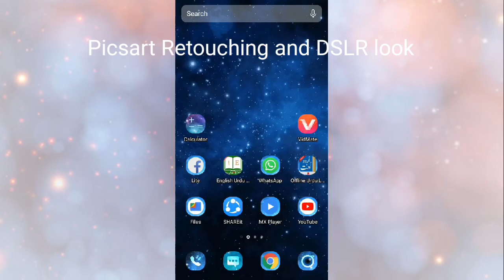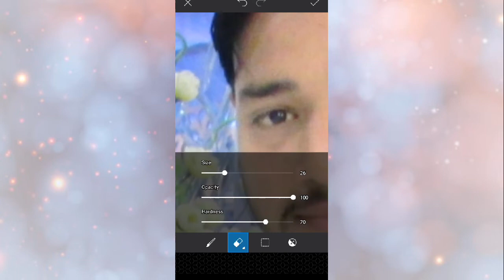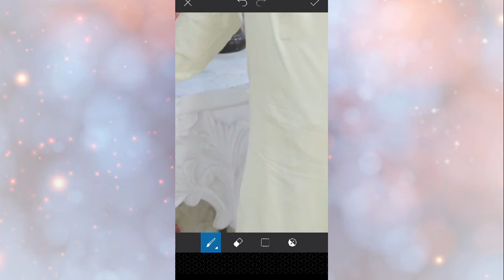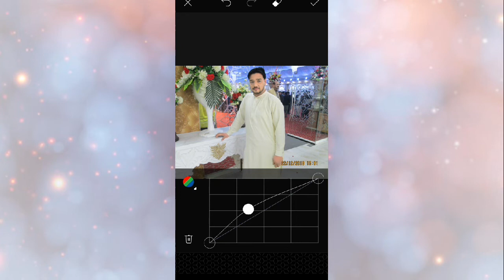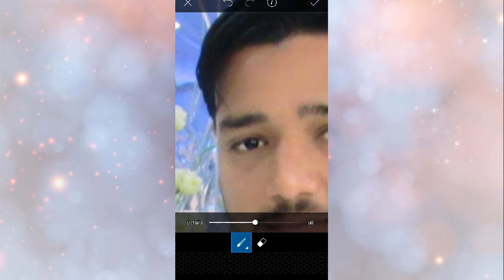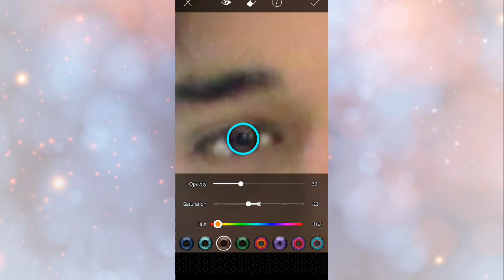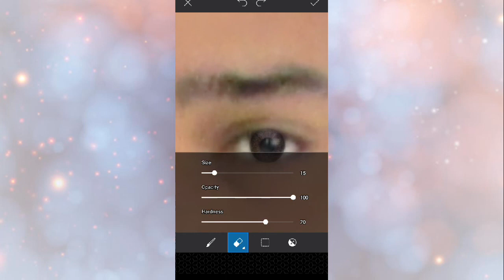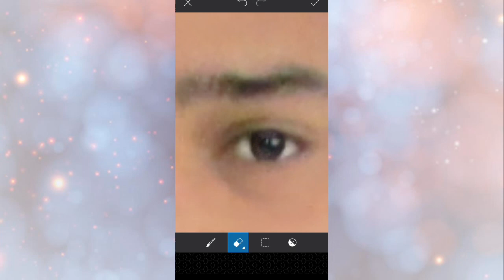Picsart Retouching Editing Tutorial(part 1)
Picsart Retouching Editing Tutorial